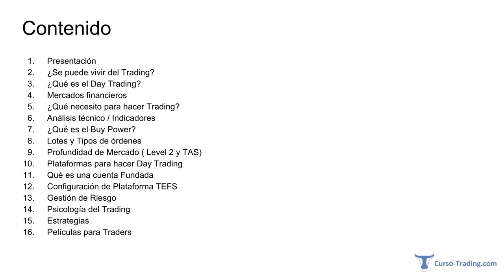► 1 Presentación del Curso de Trading